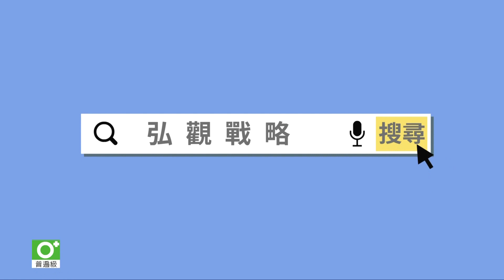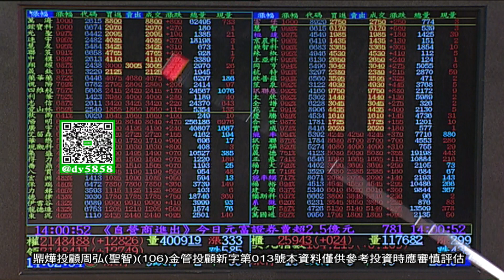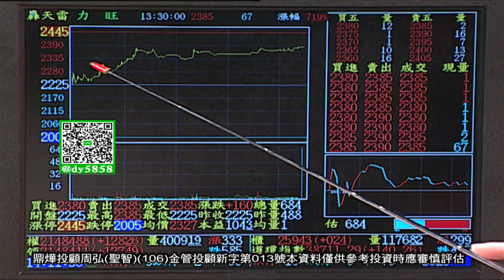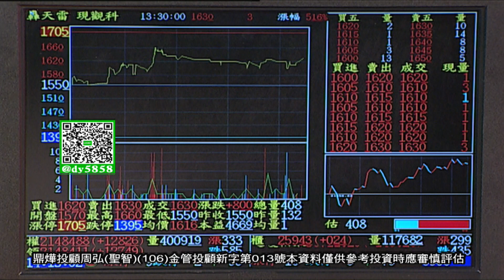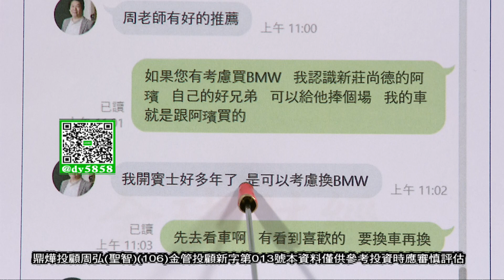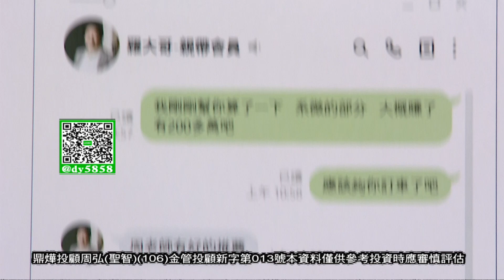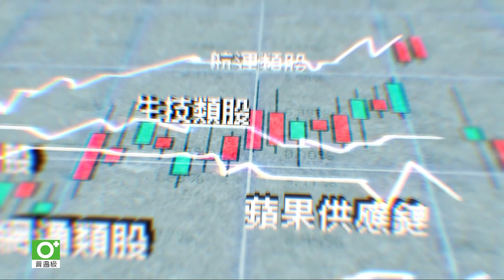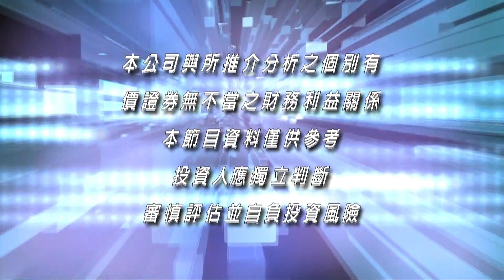【弘觀戰略】千金股百萬價差計畫 機會再臨!快跟上! 加LINE分享營建股獲利王│周弘(聖智)│20240605